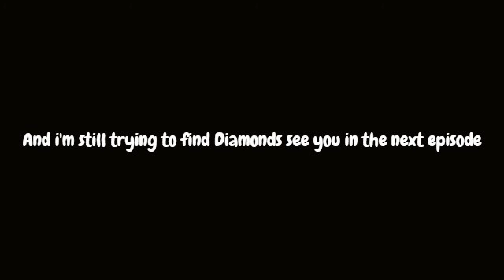Minecraft: Let's play part 6